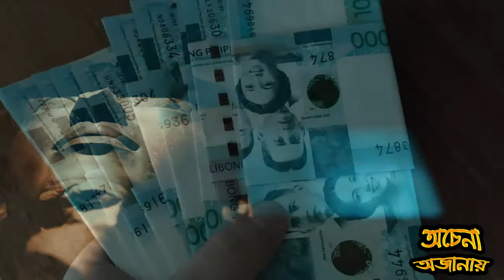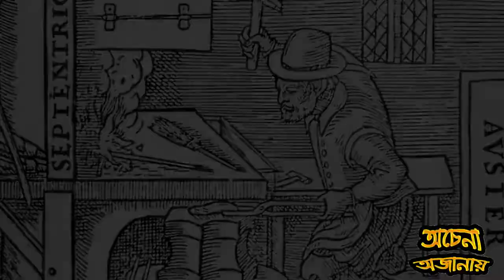পানির নিচে খুজে পাওয়া গুপ্তধন ।।Top 5 BIGGEST Sunken Treasures Ever Found in water ।। Ochena Ojanay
পানির নিচে খুজে পাওয়া  সেরা ৫ টি   গুপ্তধন  ।।Top 5 BIGGEST Sunken Treasures Ever Found in water ।। Ochena Ojanay

treasure
 gold coins
treasure
finds sunken treasure
silver
 gold artifacts
 old artifacts
scuba diving
snorkling
underwater diving
swimming